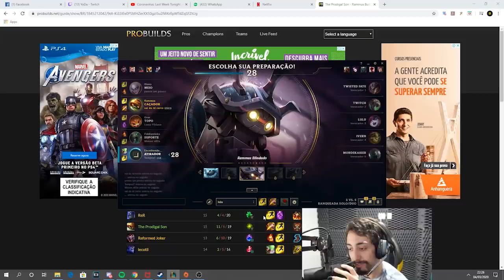MINHA IRMÃ JOGOU DE MONITOR LIGADO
meu twitter/instagram: @lucasinutilismo